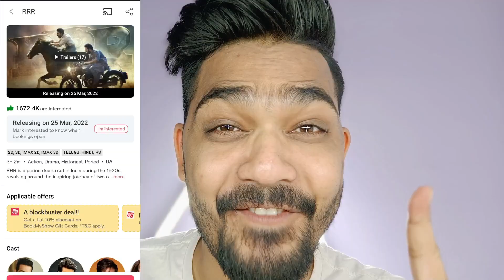RRR Copy Hai? : Movie देखने से पहले ये देखना मत भूलना! | rrr : movie facts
Hi Guys,
If you like a Movie review, Show review, Explain the movie or your a die heart fan of cinema so you are in a right place.

So we are waiting for a long time for RRR movie . Finally, I've seen some facts about RRR movie and here are my opinion about the RRR movie. I hope so you liked it.

RRR movie about :

A fictitious story about two legendary revolutionaries and their journey away from home before they started fighting for their country in 1920's.

Director
S.S. Rajamouli
Writers
Vijayendra Prasad(story), Sai Madhav Burra(telugu dialogue), Madhan Karky(tamil dialogue)
Stars
N.T. Rama Rao Jr., Ram Charan, Alia Bhatt